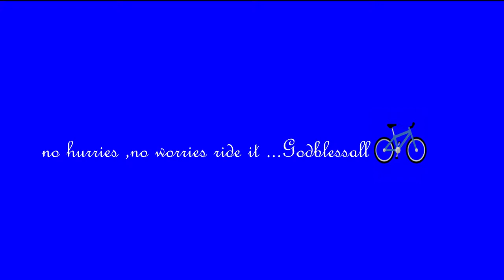Faisal's Finger Riyadh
Faisal's Point (or Finger) a well known attraction just south of Riyadh 60 km from it's city. This very impressive landscape ideal for great adventures like biking, picnic & camping spot.After a long one way biking we took 3 hrs we ended with very breathtaking beauty of this wilderness.